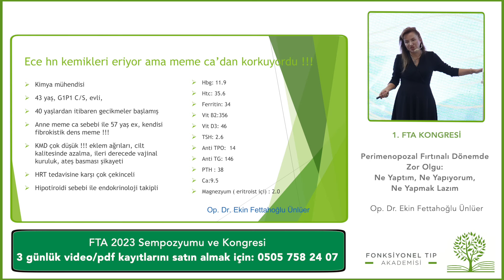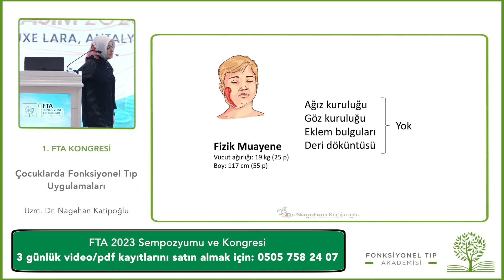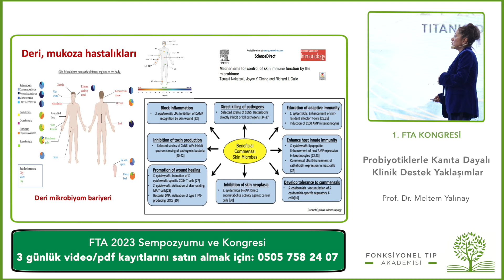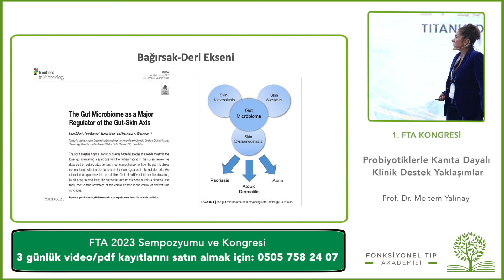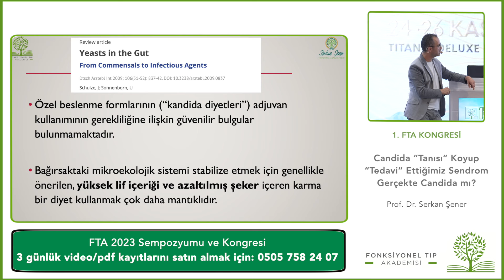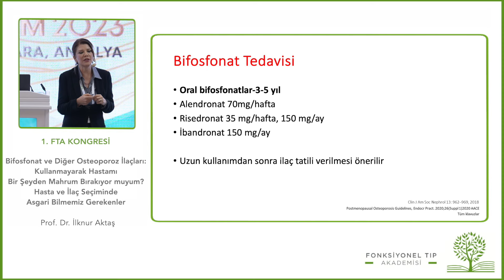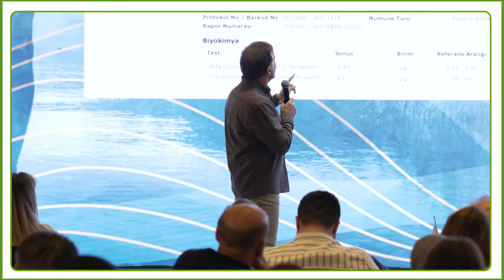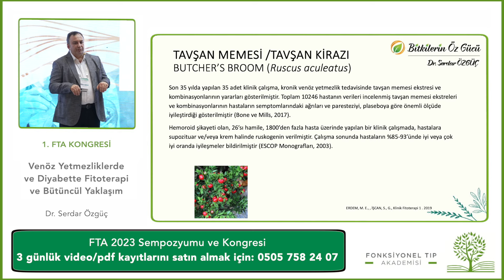FTA FONKSİYONEL TIP KONGRESİNDEN ALINTILAR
“Gelin konuşalım, tartışalım. Birlikten kuvvet doğar!” sloganı ile gerçekleşen 1. FTA Fonksiyonel Tıp Kongresi, “gerçeği ve daha iyisini arayanların” geniş bir skalada buluştuğu ve bilgilerini cömertçe paylaşıp dürüstçe tartıştığı harika bir buluşma oldu.

Türkiye'de Fonksiyonel Tıp'ın kurucusu FTA topluluğunun 2023 KASIM ANTALYA KONGRESİNİN tüm video ve pdf kayıtlarına ulaşmak isteyenler: 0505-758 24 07 Nezahat Pala